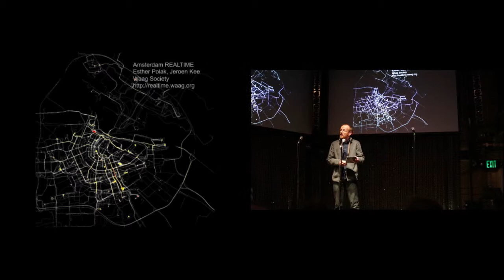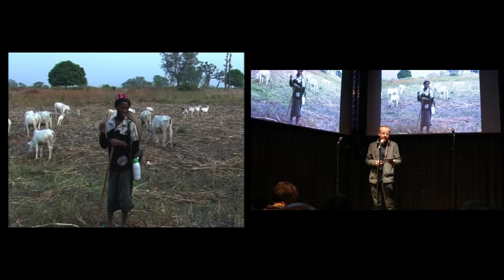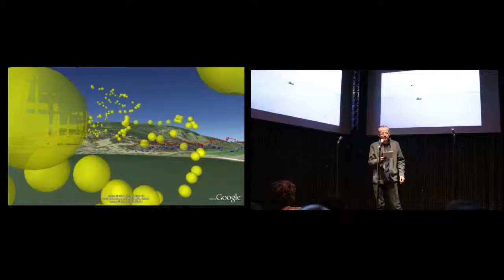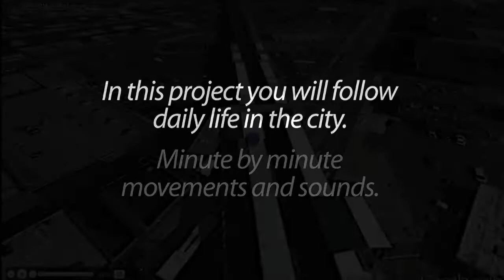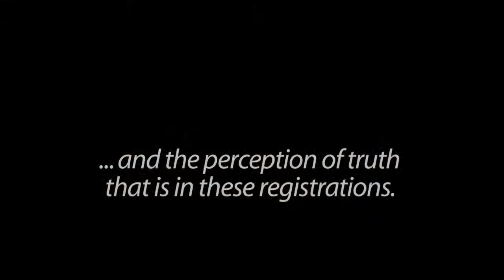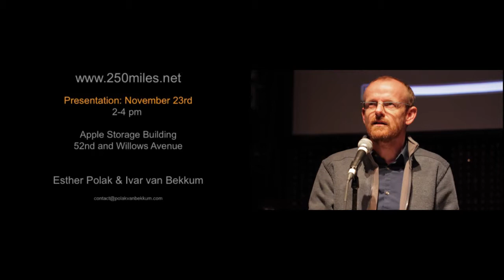Ignite Philly 14: Ivar van Beekum - 250miles.net